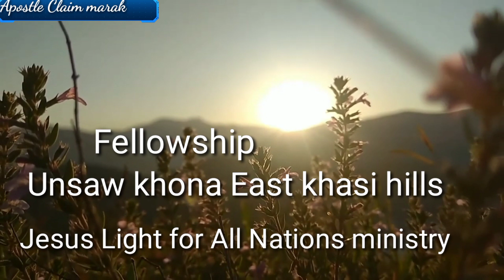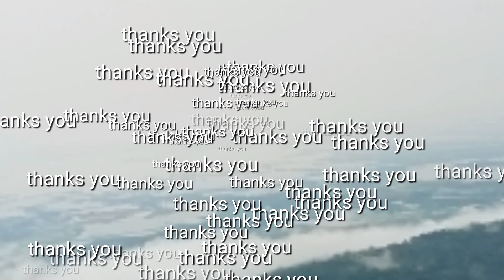Pastor Chengbirth Sangma and Evangelist Decken marak Deliverance service